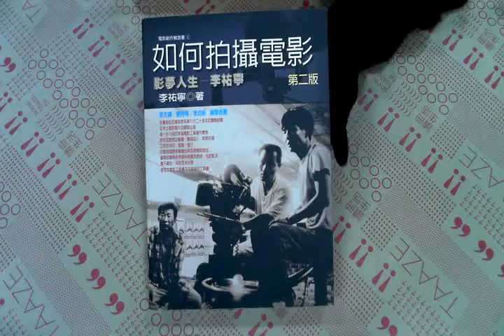TAAZE｜如何拍攝電影 二手書書況 9576677580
TAAZE｜讀冊生活網路書店「如何拍攝電影」，找二手書請至